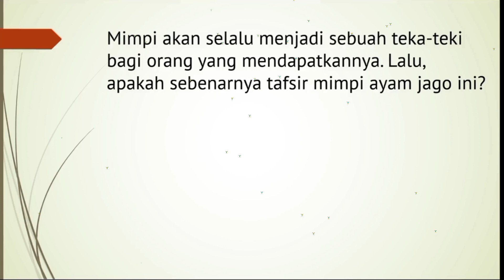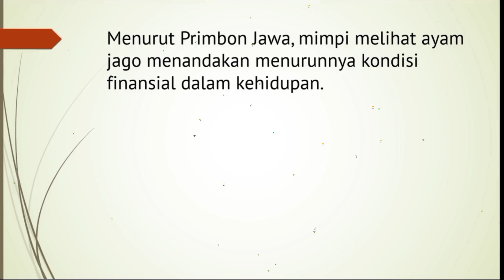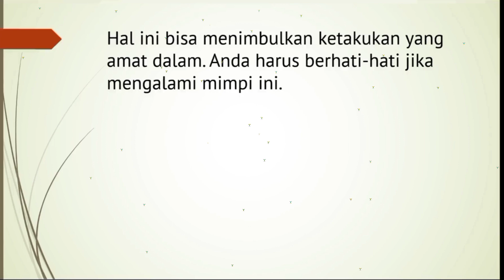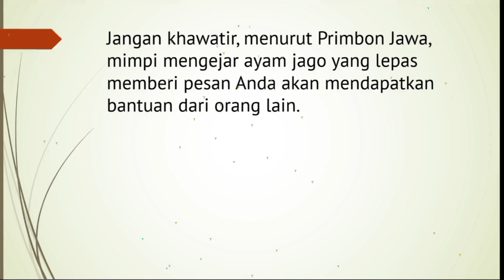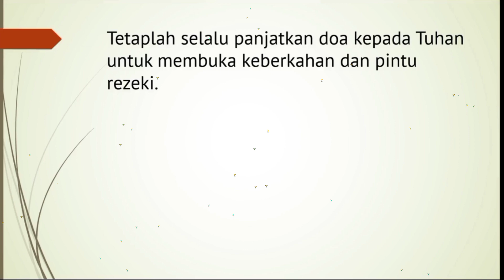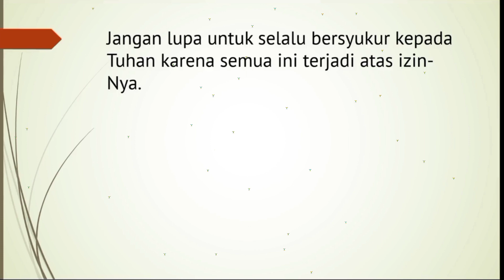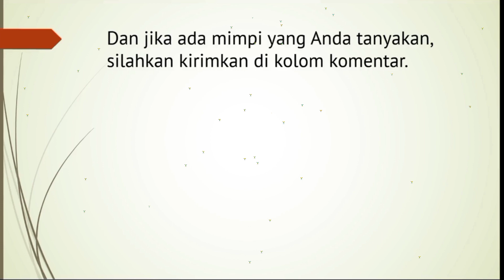11 Arti Mimpi Ayam Jago, Simbol Keberuntungan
11 Arti Mimpi Ayam Jago, Simbol Keberuntungan.

mimpi melihat ayam jantan warna putih.